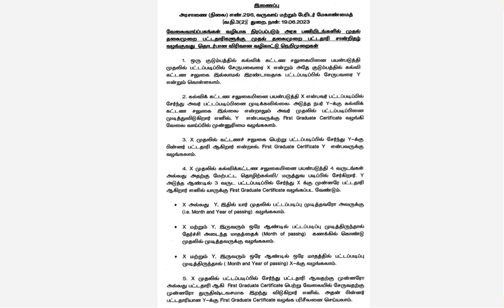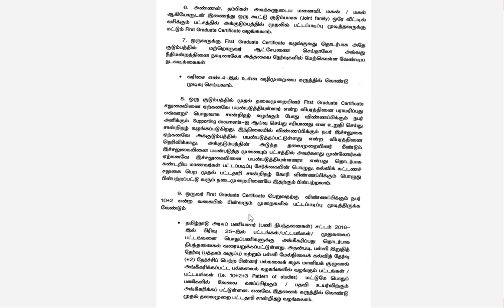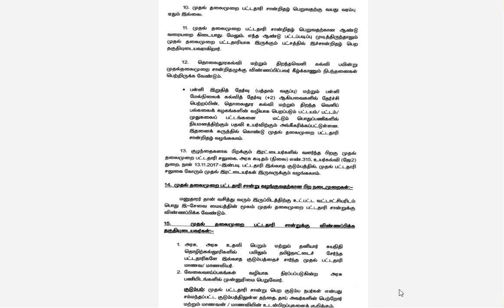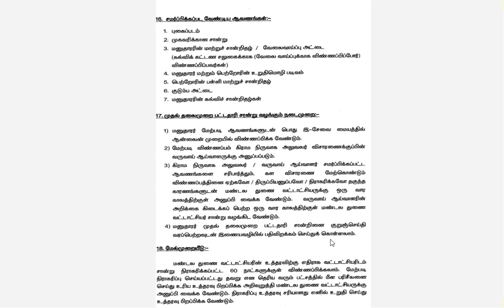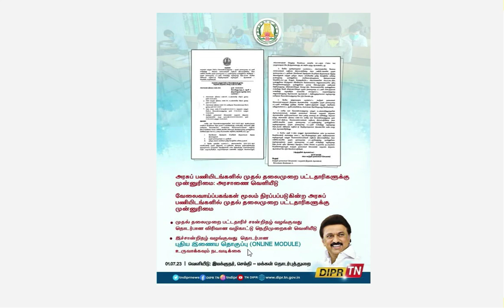first graduate certificate in tamil | how to get first graduate certificate in tamil